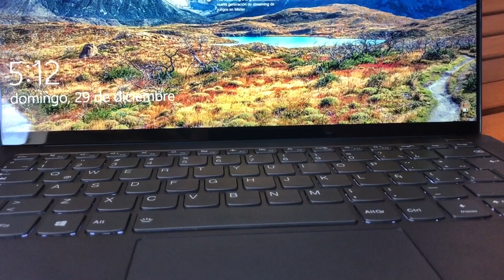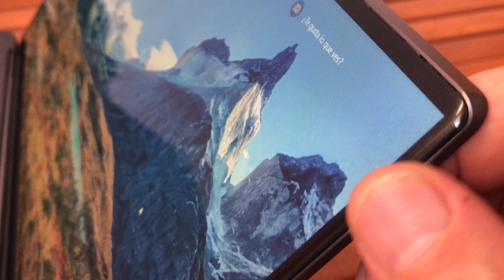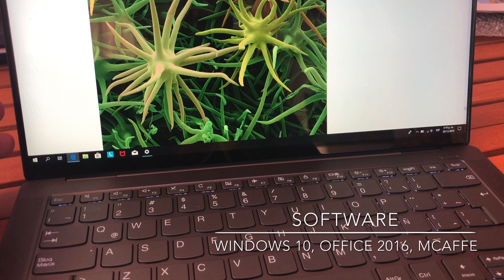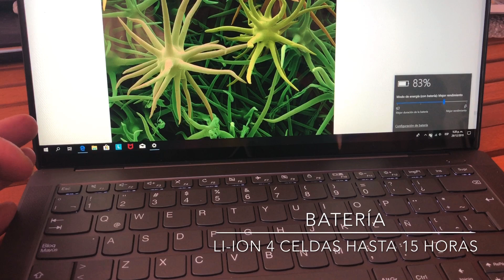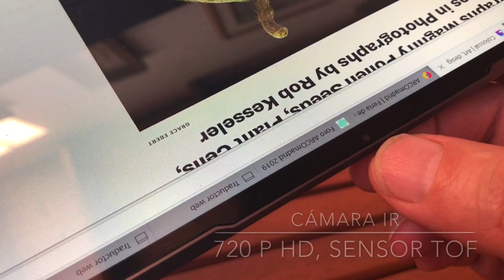Yoga S940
Yoga S940 de Lenovo es uno de los portátiles ultralivianos más atractivos que hemos evaluado, destacamos su pantalla , su sonido dolby y el buen desempeño acompañado de su batería.